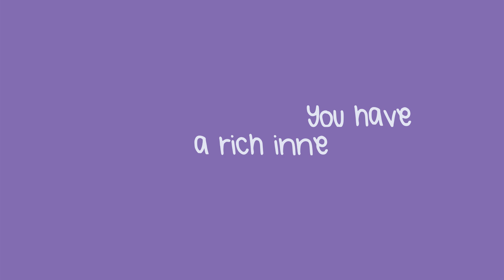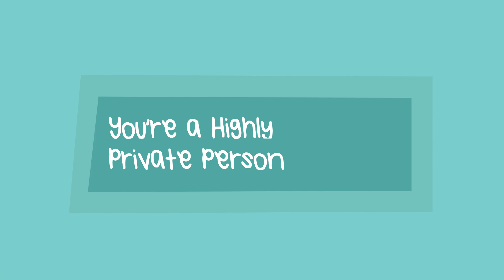INFP | Why Am I Still Single? | Possible Reasons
If you're an INFP personality type and find yourself still unattached despite all your best efforts to hook up, you may wonder what's behind your lingering single status. Typical INFP traits, such as introversion, idealism, and a unique way of seeing the world, can make navigating the dating scene uniquely challenging.
Let's explore why you are stilly flying solo.